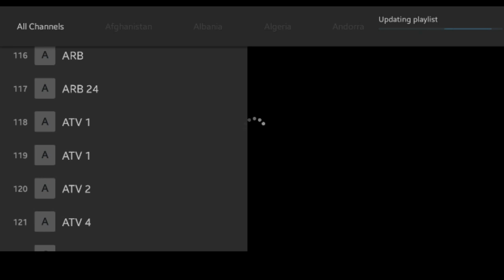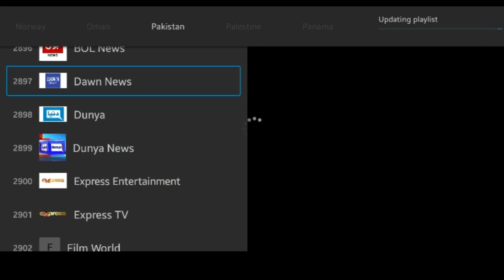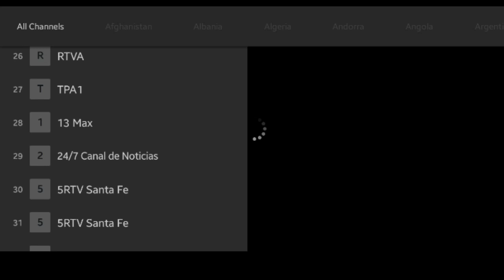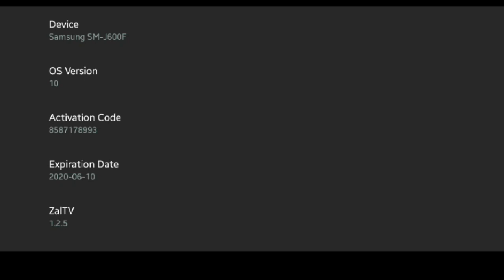Zaltv new codes Updates all country channels available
zaltv code,
zaltv new code,
zaltv 2020,
zaltv code generator,
zaltv activation code 2021,
zaltv code 2020 new,
zaltv code april 2020,
zaltv kode,
zaltv activation code 2020 myanmar,
zaltv activation code 2020 india,
zaltv activation code 2020 all channel,
zaltv activation code april 2020,
zaltv activation code 2020 sport,
zaltv apk code 2020,
zaltv apk code,
zaltv bersama,
zaltv beda prinsip,
zaltv bersama gretongers,
zaltv berbayar,
zaltv buffer,
zaltv buffer time,
zaltv bersama apk,
kode zaltv bersama terbaru,
zaltv code new,
zaltv code 2020,
zaltv code march 2020,
zaltv code 2020 all channel,
zaltv device limit error,
zaltv download pc,
zaltv di pc,
zaltv download,
zaltv download ios,
zaltv download windows 10,
zaltv dashboard,
zaltv download apk,
zaltv error,
zaltv limit error,
zaltv error 401,
zaltv error 404,
codigo zaltv español,
cara mengatasi zaltv error,
zaltv for iphone,
zaltv for pc,
zaltv free code myanmar,
zaltv full,
zaltv free activation code,
zaltv free activation code 2020,
zaltv full code,
zaltv for smart tv,
zaltv generator,
zaltv gretonger,
zaltv gratis,
zaltv gretongers apk,
zaltv generator code,
zaltv code generator apk,
zaltv gratis selamanya,
kode zaltv gratis 2020,
zaltv hack,
zaltv hari ini,
zaltv how to use,
code zaltv hari ini,
kode zaltv hari ini,
kode zaltv seumur hidup,
zaltv indo,
zaltv indonesia kode,
zaltv ios iphone,
zaltv iptv apk,
zaltv indonesia code,
zaltv iptv code,
zaltv ios,
zaltv kode aktivasi 2020,
zaltv latest code,
zaltv live streaming,
zaltv list channel,
zaltv lifetime code,
zaltv lokal,
zaltv latest code 2020,
zaltv login,
zaltv movies,
zaltv mod apk 2020,
zaltv mod,
zaltv malaysia,
zaltv myanmar,
zaltv mod apk,
zaltv maret 2020,
zaltv mod code,
zaltv new,
zaltv new code 2020,
zaltv new model 2020,
zaltv new code 2021,
zaltv new password,
zaltv no limit,
zaltv new activation code,
zaltv online,
zaltv player code,
zaltv premium,
zaltv player activation code,
zaltv pc windows 10,
zaltv premium code 2019,
zaltv pro,
zaltv password free,
zaltv please renew your subscription,
zaltv rebrand,
zaltv rizaldi,
sr regio zaltv,
cara reset zaltv,
zaltv sport,
zaltv skynet code,
zaltv sport code,
zaltv sport code 2020,
zaltv skynet new code,
zaltv singapore activation code,
zaltv smart tv samsung,
zaltv skynet code 2020,
zaltv terbaru,
zaltv too many devices,
zaltv terbaru 2020,
zaltv telegram,
zaltv tidak bisa dibuka,
zaltv telegram group,
zaltv this stream is unavailable,
zaltv tv code,
zaltv update,
zaltv unlimited code,
zaltv unable to connect to server,
zaltv update code,
zaltv unlimited,
zaltv unlock,
zaltv untuk pc,
zaltv video,
zaltv v1.2.3,
Zaltv xxx,
Zaltv xxx code,
Zaltv +18,
Zaltv +18 code,
zaltv valid code,
zaltv vod,
zaltv vod movies,
kode verifikasi zaltv terbaru,
zaltv windows 10,
zaltv windows,
zaltv xint,
zaltv youtube,
yt popular zaltv,
yt channel zaltv gretongers,
zaltv 18+code 2020 terbaru,
zaltv 18+code 2021,
zaltv 10 code,
kode zaltv 1 tahun,
zaltv liga 1,
zaltv 1 tahun,
zaltv liga 1 2020,
zaltv 2021,
zaltv 2020 apk,
kode zaltv 2020,
new code zaltv 2020,
aktivasi zaltv 2020,
kode terbaru zaltv 2020,
update kode zaltv 2020,
kode zaltv 3 mei 2020,
kode zaltv 5 mei 2020,
kode zaltv 6 april 2020,
zaltv 7 new codes all premium channels,
kode zaltv 7 maret 2020,
kode zaltv 7 april 2020,
kode zaltv 9 mei 2020,
kode zaltv 9 maret 2020,
kode zaltv 9 april 2020